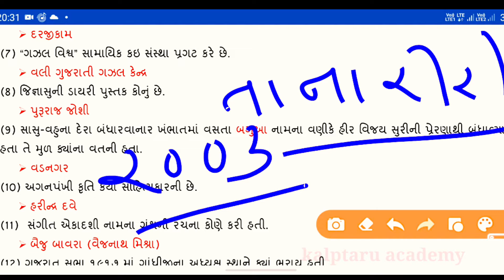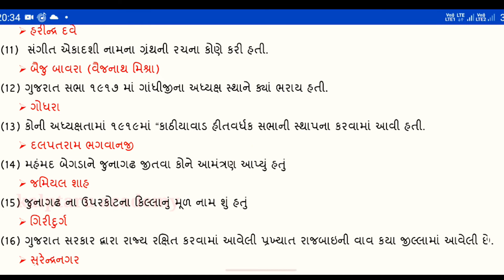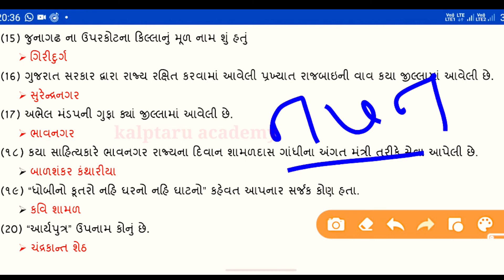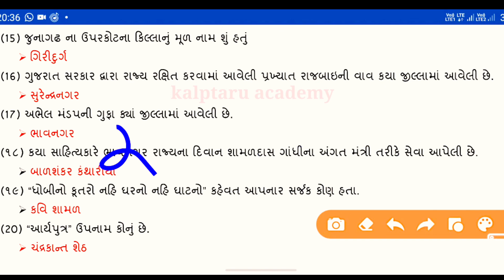19 ગુજરાત ની અસ્મિતા | gujarat ni asmita MCQ | gujarat ni asmita book mcq